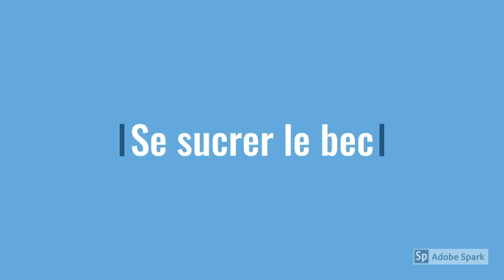"Se sucrer le bec" Maya et Salomé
Appel à création audiovisuelle pour contribuer au lancement du Dictionnaire des francophones pendant la Semaine de la langue française et de la francophonie 2020